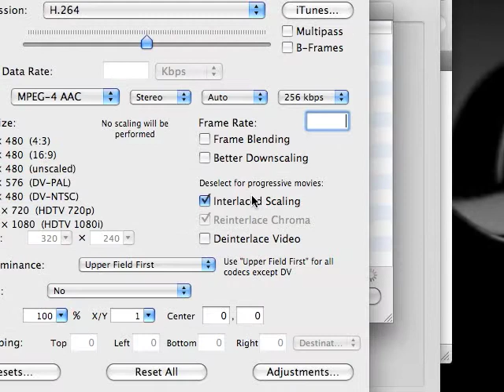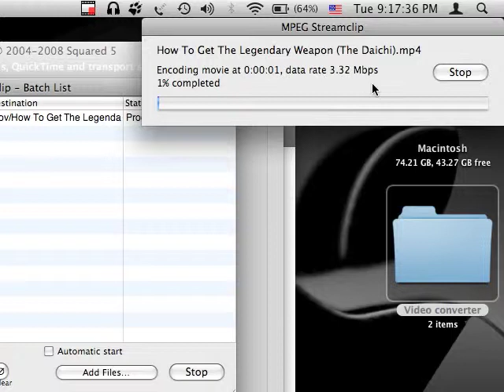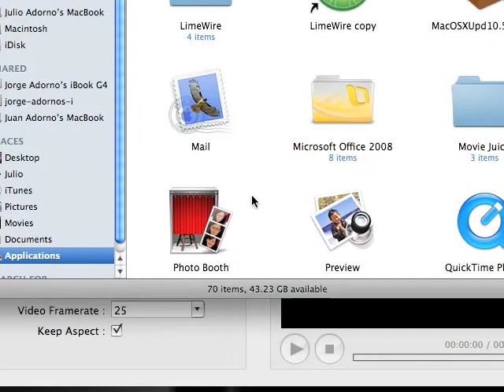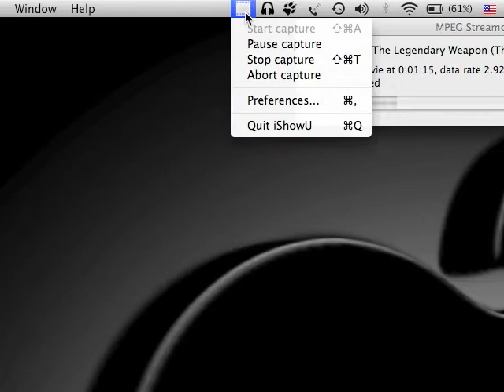2 Free Video Converters for Mac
2 Great video converter for Mac. You need this downloads (kigo video converter) (MPEG Streamclip)